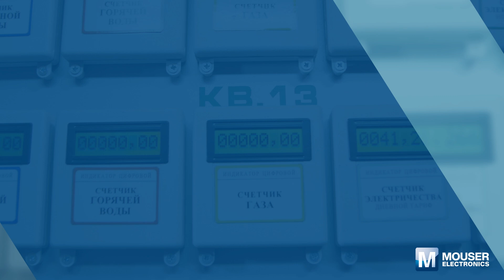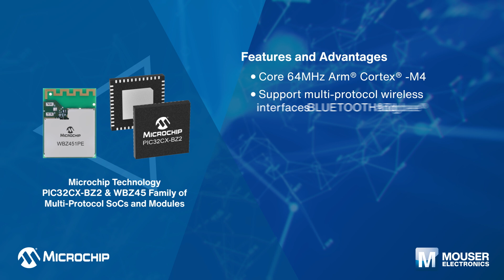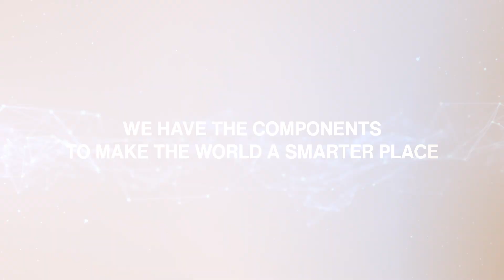Unlock Smart Products：Smart Meter | Mouser Electronics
Energy smart metering is changing how we manage household energy, making it easier to save and be sustainable. Engineers focus on efficiency, accuracy, security, and connectivity. Explore Mouser's solutions and watch our videos for insights!